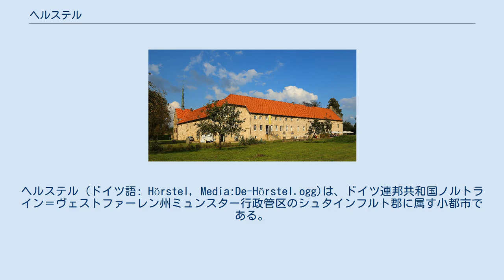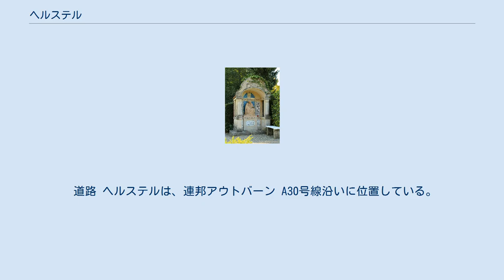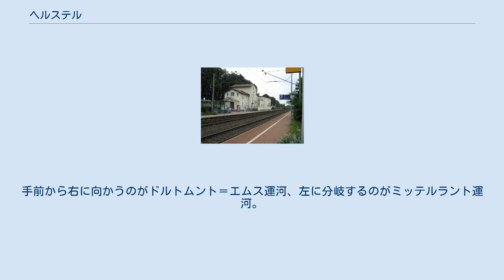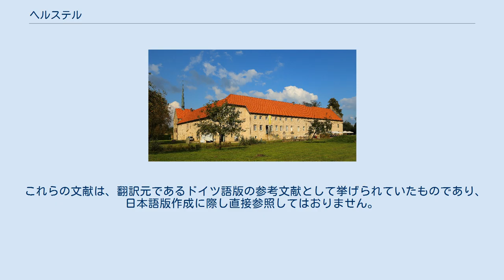ヘルステル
ヘルステル (ドイツ語: Hörstel, Media:De-Hörstel.ogg)は、ドイツ連邦共和国ノルトライン＝ヴェストファーレン州ミュンスター行政管区のシュタインフルト郡に属す小都市である。
本市はトイトブルクの森の最も北西に突き出した支脈に位置しており、その市域はテックレンブルガー・ラントに含まれる。
本市は1975年1月1日にそれまで独立していた町村ヘルステル、リーゼンベック、ドライアーヴァルデと、ベーヴァーゲルン市が合併して成立した。
 ヘルステルは、トイトブルクの森の最も外側の北西端にあたるフックベルクの麓に位置している。
最寄りの大きな街は、西のライネと東のイベンビューレンがある。
ヘルステラー・アー川が本市を二つに分けて流れている。
ヘルステルの南約 2 km の場所に、ドルトムント＝エムス運河からミッテルラント運河が分岐する「ナッセス・ドライエック」がある。
 ヘルステルの市域は、全部で7市町村と境を接している。
イベンビューレンおよびホプステンはテックレンブルガー・ラント、ライネ、エムスデッテン、ザーベックはミュンスターラントに属す。
ニーダーザクセン州のエムスラントに属すシュペレおよびシャーペンとも境を接している。
 現在のヘルステル市は、1975年1月1日にそれまでのベーヴァーゲルン市がドライアーヴァルデ、ヘルステル、リーゼンベックと合併して成立した。
かつてのライネ・レヒツ・デア・エムスの 3.00 km2、当時の人口 212人の土地がこれに加えられた。
都市権は、ベーヴァーゲルンからもたらされた。
これは1366年7月25日の文書によってテックレンブルク伯ニコラウスとその息子であるオットーによって授けられたものである。
 リーゼンベック地区にあるヘルステルの市役所 ヘルステルの市議会は、34議席で構成されている。
 ヘルステルの市長は、2015年に選出されたダーフィト・オストホルトホフ (SPD) である。
第一代理市長はイングリート・ボッセ (SPD) とアンゲーリカ・ヴォルニー (CDU) である。
 本市成立後の市長を以下に列記する。
 紋章は上下二分割され、上部はさらに左右二分割されている。
向かって左上は赤地に金色（黄色）のオークの葉で、旧ドライアーヴァルデの紋章に由来する。
向かって右上は金地（黄色地）に、旧リーゼンベックの紋章に由来する赤いシャベルが描かれている。
下部は、金地（黄色地）で、右（向かって左）を向いて、赤い舌を出した黒いビーバーの頭部。
これは旧ベーヴェルゲルン市の紋章に由来する。
金色（黄色）の背景は、旧ヘルステルを表している。
 ヘルステルは以下の街と姉妹都市関係にある: ヘルステルは、ザクセン州のルンツェナウと友好都市関係にある。
 ズーレンブルク城 グラーヴェンホルスト修道院 リーゼンベック市区の水城ズーレンブルク城とその歴史は、15世紀にまで遡る。
この城は、テックレンブルク伯領がミュンスター司教領に征服された後、おそらくミュンスター司教によって1400年に建造された。
最初の文献記録は1474年でランゲン家の居城として記述されている。
18世紀に現在の姿に改築された。
ズーレンブルク城はテックレンブルクガー・ラントで最も重要な水城である。
 グラーヴェンホルスト修道院は、テックレンブルクのミニステリアーレであったコンラート・フォン・ブロホターベックによって1256年に創設された。
創設後50年の間にグラーヴェンホルストは主にテックレンブルク伯およびそのミニステリアーレの所領となっていった。
所有関係については、以前の所有者の多くが伯の緊密な従者であった点が特徴的である。
修道院の所領の多くはテックレンブルガー・ラントの南西部にあった。
旧修道院は2004年に完全に修復され、現在は美術館として利用されている。
グラーヴェンホルストは、レーデンおよびシャーレとともに、13世紀にテックレンブルガー・ラントに設立された3つのシトー会女子修道院の1つであった。
 リーゼンベック・カトリック墓地の戦没者記念廟 以下の墓地に戦没者の墓がある: トルフモールゼー トイトブルクの森でアルミニウスの足跡をたどる遊歩道ヘルマンスヴェークはベーヴァーゲルンおよびリーゼンベックを通っている。
ヘルステル周辺には数多くの森の遊歩道がある。
近郊には保養地のトルフモールゼー（湖）がある。
 ズーレンブルク周辺の土地は、馬車レースのメッカとされており、国内外の...